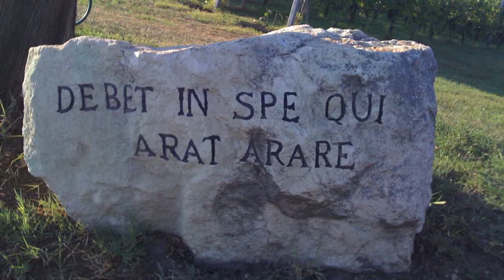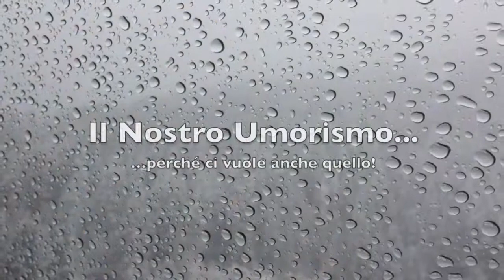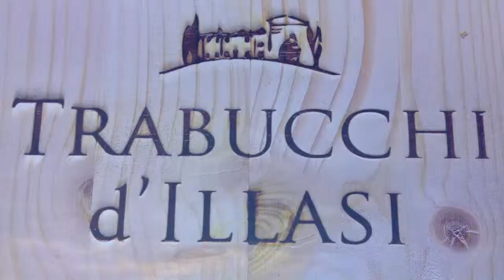Trabucchi d'Illasi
Un ingresso diretto nel mondo di Trabucchi d'Illasi. Una volta entrato, non vorrai più lasciarlo.